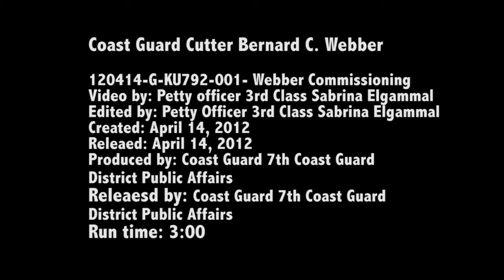Coast Guard Cutter Bernard C Webber Commissioning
MIAMI — The Coast Guard commissioned its first Sentinel Class cutter during a traditional ceremony at the Port of Miami Saturday.

The 154-foot Coast Guard Cutter Bernard C. Webber is a Fast Response Cutter and will be able to deploy independently to conduct missions such as ports, waterways, and coastal security, fishery patrols, drug and illegal migrant law enforcement, search and rescue, and national defense operations along the Gulf of Mexico and throughout the Caribbean.